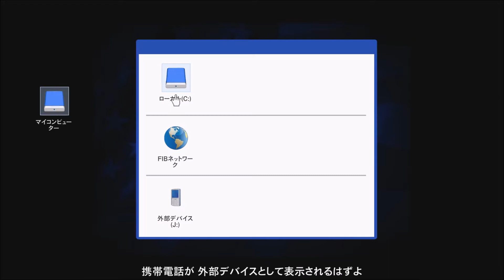RE:GTA V 100%への道 Part61【The Bureau Raid - Roof Entry】